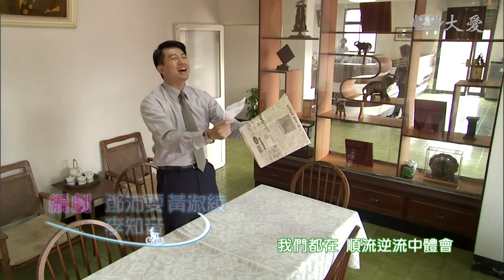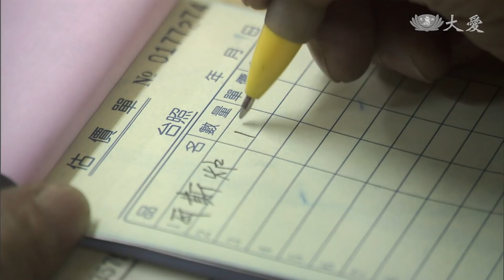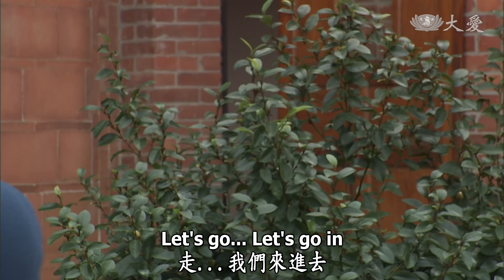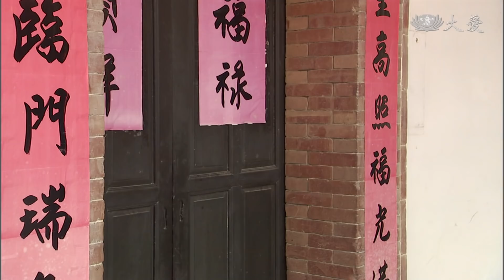[幸福好簡單] - 第25集 / Simple Happiness (ENG CC)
阿茹發現月霞反胃，隔天要勝夫陪月霞到醫院檢查，確認懷孕後，一向看似不在乎的勝夫異常高興。月霞即將臨盆，勝夫卻要到日月潭受訓，沒想到小孩就在此時出生，賴母陪月霞到醫院，順利產下大兒子柏誌。勝夫到醫院看兒子，心中自我期許，要為月霞母子好好努力。然而，一場大雨讓賴家老宅處處滴水，勝夫默默下了一個決定...

(11910025)